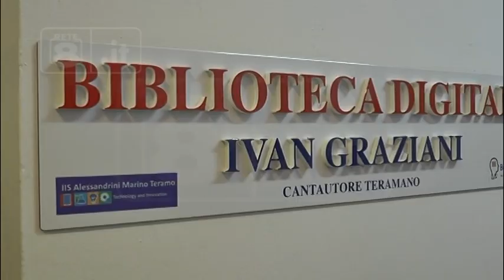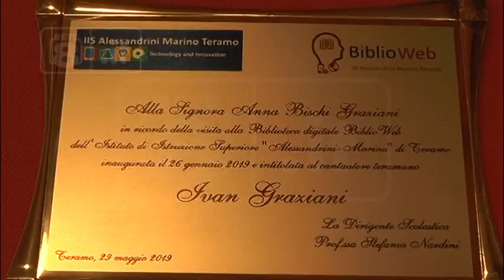Teramo - Biblioteca digitale “Ivan Graziani”